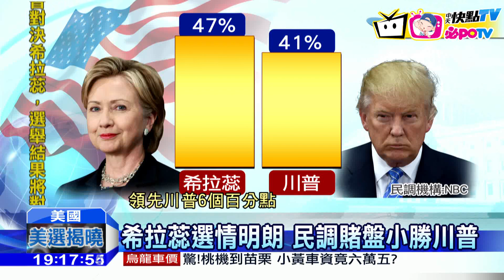20161108中天新聞 誰是白宮接班人？選前夜造勢大PK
美選最後一夜，到底誰是白宮接班人，川普和希拉蕊化身空中飛人，鎖定搖擺州衝刺，希拉蕊除了家人大團結，還出動大咖總統歐巴馬同台合體，就連第一夫人蜜雪兒，也站台力挺，反觀川普陣營，又是富二代子女拼場，最後民調跟賭盤都一面倒，預測希拉蕊當選機率高。